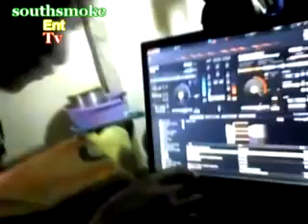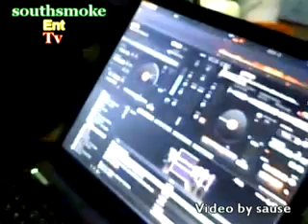Ghetto Celebration vol 1southsmoke net